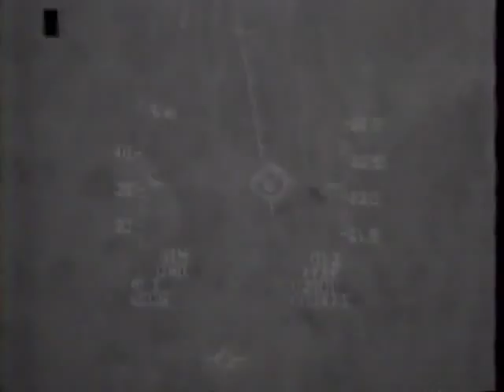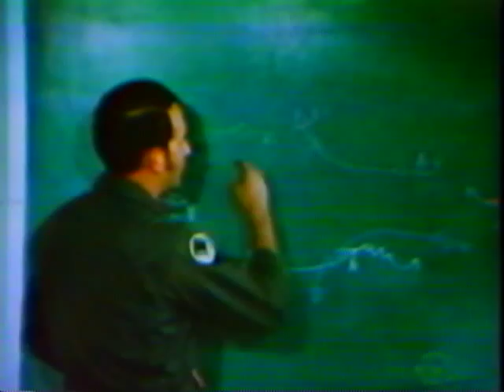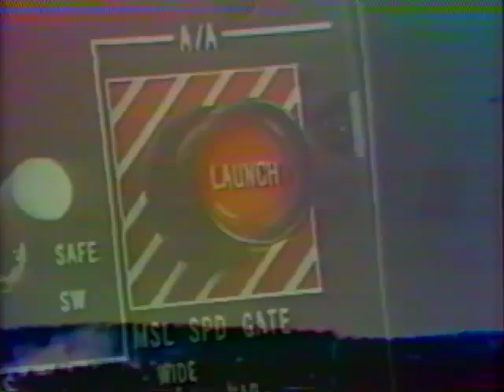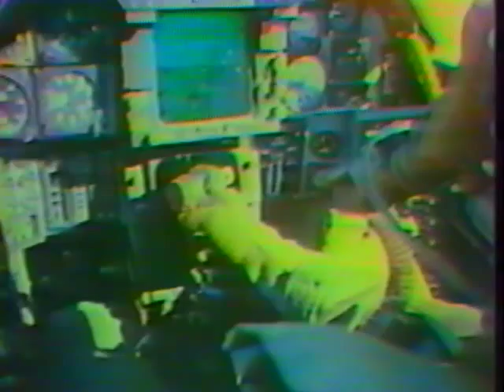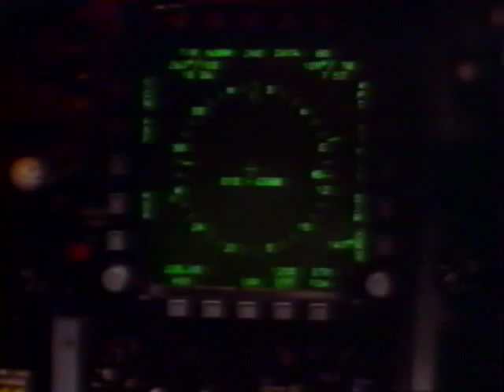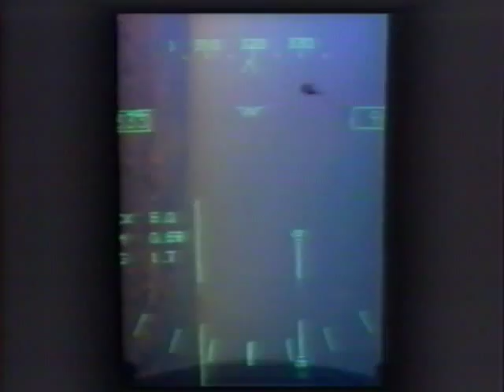Top Gun - The Story Behind the Story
In this 1987 documentary US Navy Commander Randy "Duke" Cunningham describes how he put his training from the first TOPGUN class into practice as he shot down five MiGs over North Vietnam.